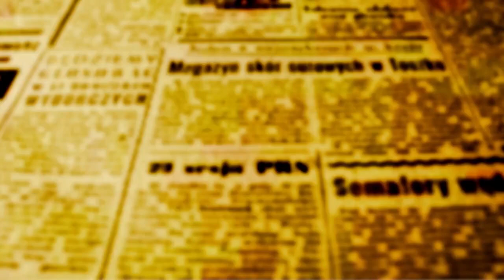Assista a Cerimônia de Ohigan do Outono do Templo Budista de Maringá 2023